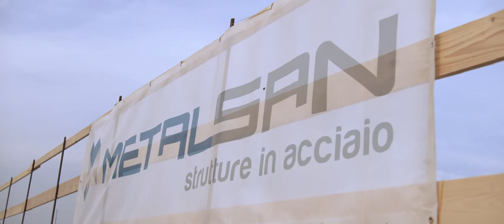METALSAN | Ponte sul Brenta - Curtarolo (PD)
Nel corso del 2022 Metalsan S.r.l. realizza e vara il nuovo ponte sul fiume Brenta tra i comuni di Curtarolo e Piazzola in provincia di Padova. L'opera sostituisce il ponte storico gravemente deteriorato con un nuovo impalcato in acciaio corten da quasi 300 tonnellate.